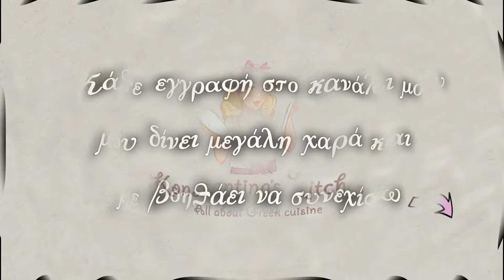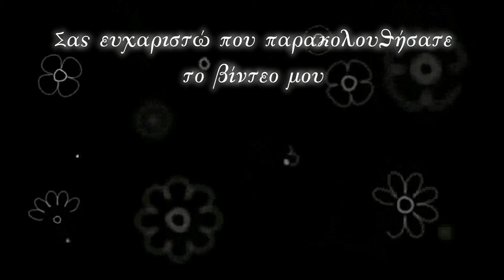Εύκολο & οικονομικό γλυκό ψυγείου - Konstantina's kitchen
Εύκολο & οικονομικό γλυκό ψυγείου, η απόλυτη απόδειξη ότι η απλότητα μπορεί να είναι εξαιρετικά νόστιμη!

Σήμερα θα σας παρουσιάσω τη συνταγή για το πιο εύκολο γλυκό ψυγείου, που αποτελείται από δύο απλές αλλά πολύ νόστιμες κρέμες. Αυτή η συνταγή είναι τόσο εύκολη που μπορείτε να την δοκιμάσετε ανεξαρτήτως των γνώσεών σας στη ζαχαροπλαστική. Είναι το τέλειο γλυκό για όσους αναζητούν γεύση και απλότητα.

Η συνταγή είναι πραγματικά πολύ ευέλικτη. Μπορείτε να επιλέξετε τις γεύσεις που προτιμάτε και ταιριάζουν με το γούστο σας, ώστε να δημιουργήσετε το δικό σας μοναδικό γλυκό που θα ενθουσιάσει μικρούς και μεγάλους.

Η προετοιμασία είναι παιχνιδάκι. Ακολουθήστε βήμα-βήμα τις οδηγίες για να δημιουργήσετε ένα λαχταριστό γλυκό και να το απολαύσετε καθημερινά ή σε ξεχωριστές στιγμές με τους φίλους και την οικογένειά σας.

Υλικά:
🔸 750 ml χυμό
 (της αρεσκείας σας)

🔸 750 ml γάλα πλήρες

🔸 2 βανιλίνες

Ingredients:
🔸 750 ml of juice (of your choice)
🔸 2 vanillins